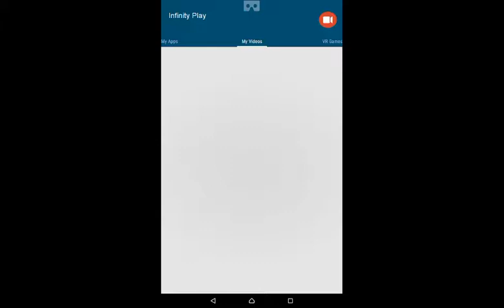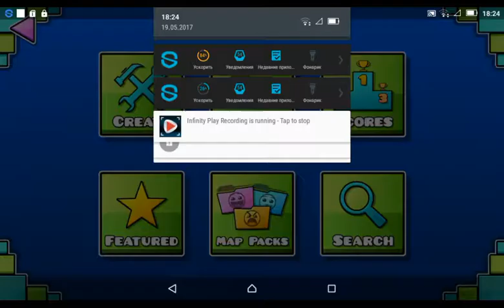Minecraft: Best End Crystal Explode (30)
На этом видео тридцатой частью этого видео у нас в CaveLet Эпичный бум! Описание в 5:57